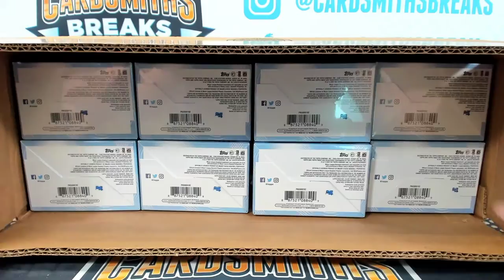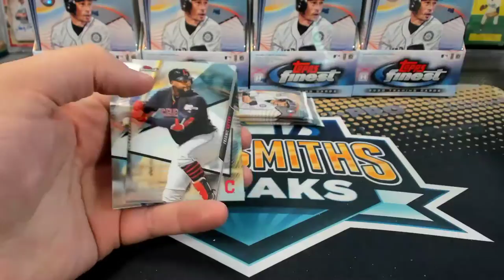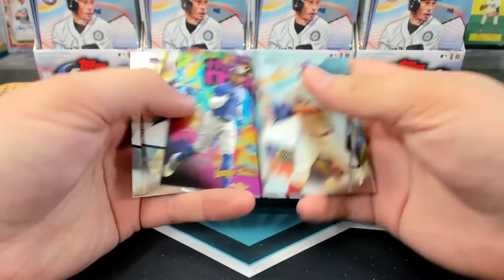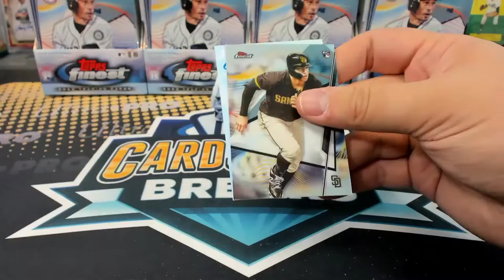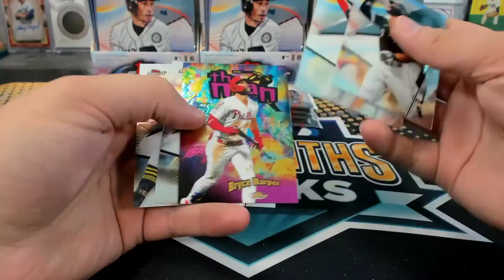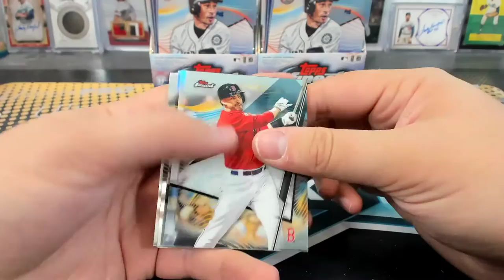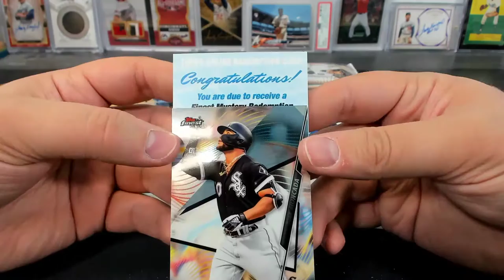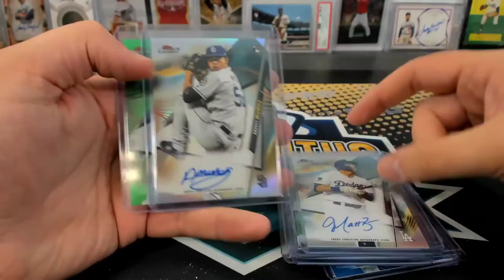2020 Topps Finest Baseball Hobby 8 Box Case Break #13